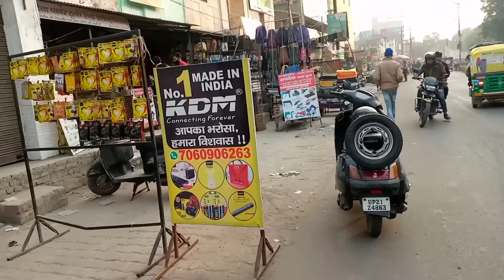chor bazaar moradabad | Himanshu raghav vlogs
About video :-